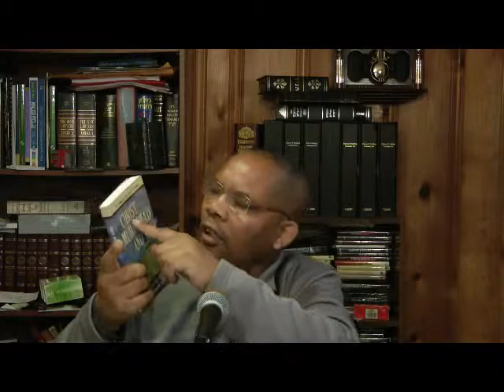Ye Musilimoch Alawakinet Kifle 01